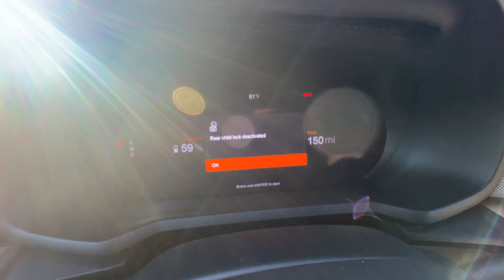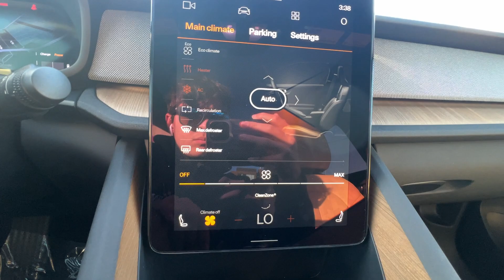November 30, 2023